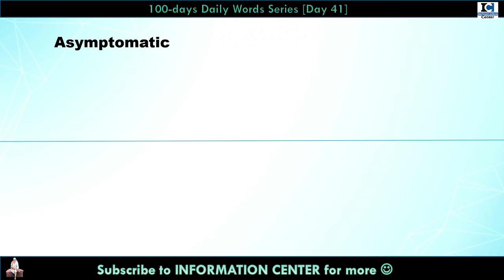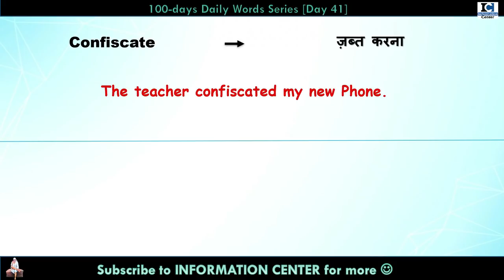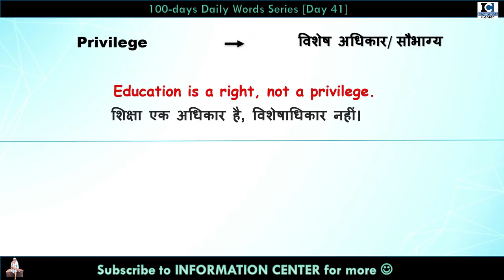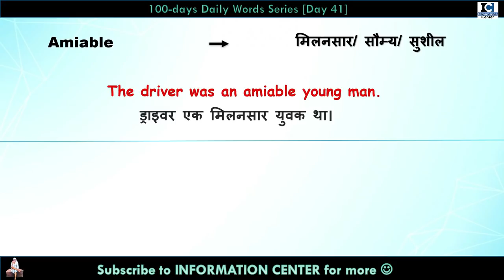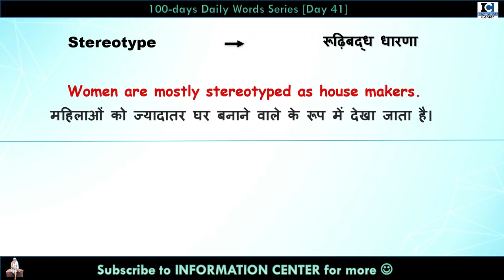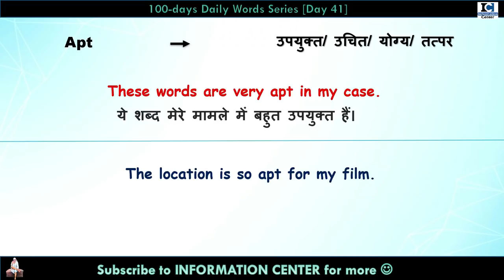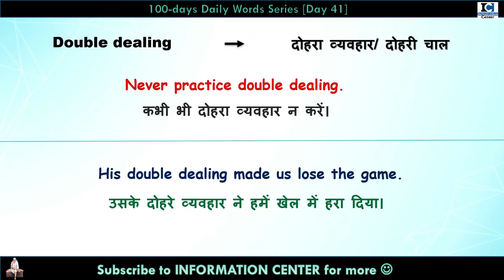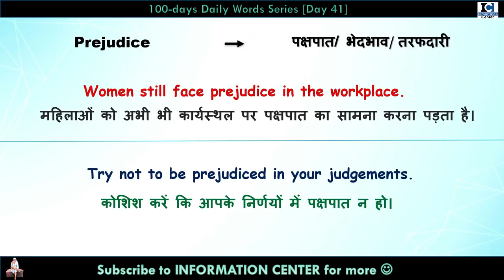Daily use Vocabulary | Day 41 | 10 Important Daily use words| रोज़ बोले जाने वाले English Words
Hello Everyone, This is 41th Video of daily use 100- days series. If you want to enhance your English vocabulary in the easiest way, watch this video till the End. This video contains 10 useful daily use words with their Hindi meaning and two examples for each word.

1.. TENSES आसानी से कैसे सीखें | Learn ALL TENSES Easily in Hindi 2019 | [DAY 1]

9. Since and For का use | use of Since & For in Perfect Continuous Tense  [Hindi/Urdu] 2019

20. What, When, Why, Where, How और which कब और कहाँ लगाएं? | WH Family Words | Question Tags

21. Still और Yet का सही Use | Use of Still & Yet |  Best video for English Learners

22. Have का सही Use | कब और कहाँ लगाएं Have | Use of Have / Has /Had | Best video for English Learners

28. 200 Verbs और उनके 2nd, 3rd Form | Daily Use English Verbs | Verbs For Daily use

29. Daily Words और Sentences कैसे याद करें? | याददाश्त बढ़ाने का अचूक उपाय | Best Memory Trick

30. 2 Sentences को आपस में जोड़ना सीखें मात्र 25 मिनट में | 12 Conjunctions in English Grammar 2019